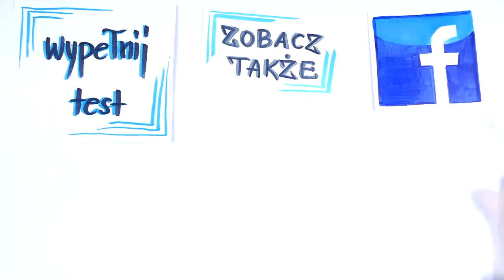Czy można kochać dwie osoby naraz?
Czy można kochać dwie osoby naraz? Większość ludzi powiedziałoby, że zdecydowanie nie. Czy tak na pewno jest? Sprawdź koniecznie, jeśli chcesz poznać mechanizmy, które działają w takiej sytuacji.

⬇⬇⬇Znajdź mnie ⬇⬇⬇
Strona: